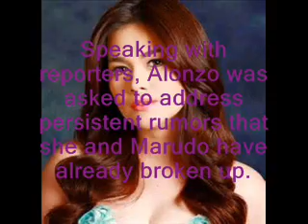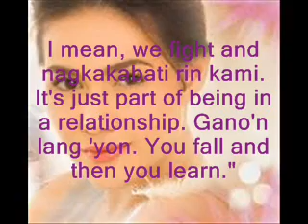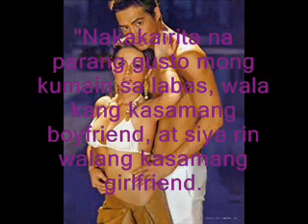Bea opens up about problems with Zanjoe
Phylbert Angelie Ranollo Fagestrom (born October 17, 1987), more popularly known as Bea Alonzo is a British-Filipino film and television actress, host and singer. She is currently part of ABS-CBN contract talentsBea Alonzo was born on October 17, 1987 in the Philippines.[1] Her father is British, and her mother is a Filipina. Her parents separated when she was four.[2] She graduated grade 7 at the Jose Abad Santos Memorial School Quezon City. She attended The Fisher Valley College in Taguig, Ususan Elementary School in Ususan and Colegio de Sta Ana in Taguig City.In 2002, at age 14 going on 15, Alonzo joined the TV drama Kay Tagal Kang Hinintay. She later mainly roled in major soap operas like It Might Be You, Ikaw Ang Lahat Sa Akin, Maging Sino Ka Man and Maging Sino Ka Man: Ang Pagbabalik.

In June 2008, Alonzo released her debut album The Real Me under Star Records. It was also in mid-2008 when it was announced that she would play the leading character Betty Pengson in the TV sitcom Yo Soy Betty La Fea, which originated from Colombia. The Philippines' version was entitled I Love Betty La Fea. The show premiered on September 2008 at the primetime slot; it ran for eight consecutive months.

In December 2011, Alonzo renewed her contract with ABS-CBN, she is set to do two movies under Star Cinema and a reunion drama, The Mistress, with her on-screen partner, John Lloyd Cruz.[3]

Tagged as "Queen of primetime Bida" and This Generation's Movie Queen, Alonzo starred in the 2014 hit TV drama Sana Bukas pa ang Kahapon, opposite Paulo Avelino and Albert Martinez.[4]

Last August 19, 2014, Alonzo together with other 14 stars signed a two-year exclusive contract with ABS-CBN. [5]

Iba Pang Mapapanood Kay Bea Alonzo sa YouTube